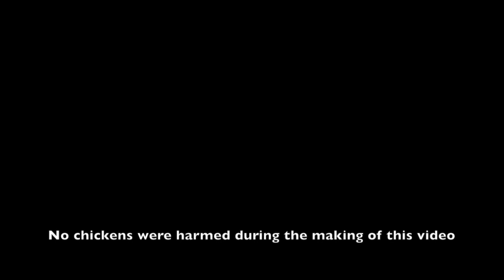Oakvale (Fable OST)- Extended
As per request, here is Oakvale from Fable (2004) by Lionhead Studios. Music composed by Russell Shaw.

Picture credits:

- Wallpaper by Pacoknight 03:20